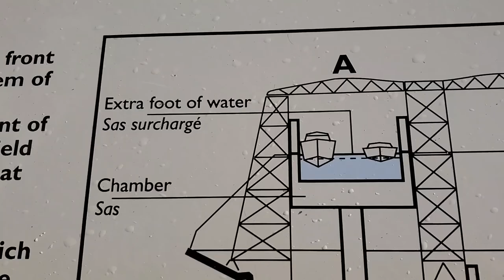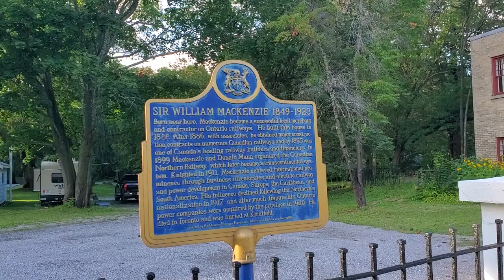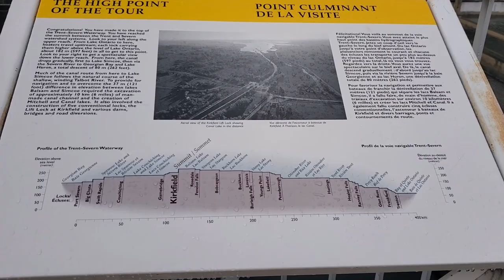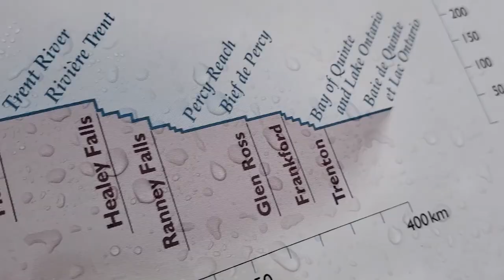Lake Simcoe to Kirkfield - Trent-Severn Solo Canoeing - Day 1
All of the clips in the video were filmed on Saturday August 29th, 2020. This video summarizes the first day of my solo canoeing adventure on the Trent-Severn Waterway.

In this episode, I was dropped off at the mouth of the Trent Canal into Lake Simcoe (just north of Beaverton) and paddled the canoe north-east to the Kirkfield Liftlock.

The canoe is a Bluewater Peterborough 16', made of Kevlar and manufactured in Guelph, ON in the early 1990's. I filmed this video using a Samsung Galaxy S10 smartphone. The GPS I used for the trip is a Garmin eTrex 30.